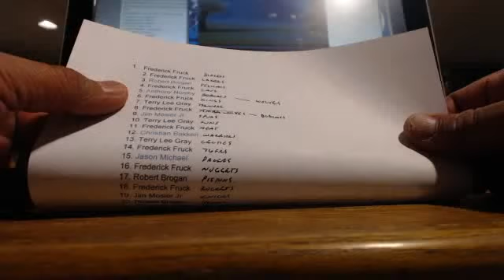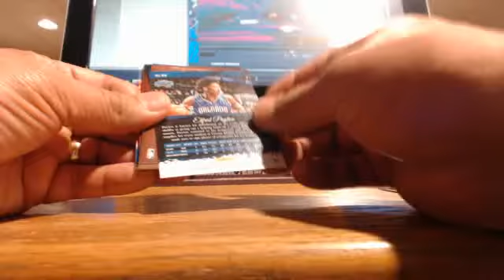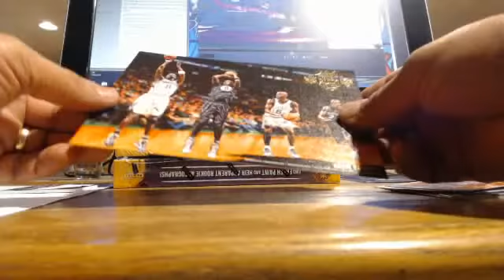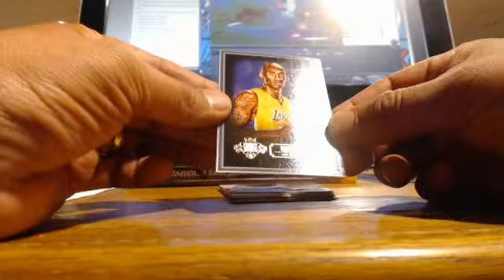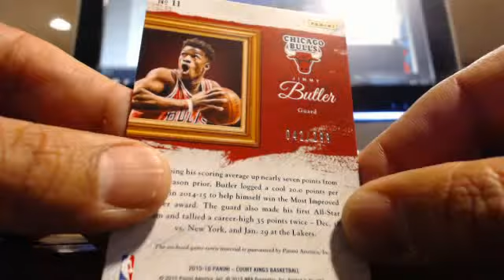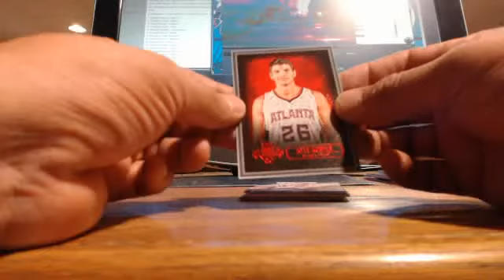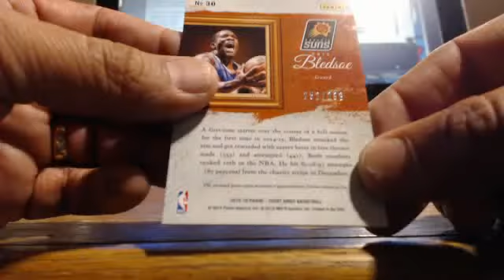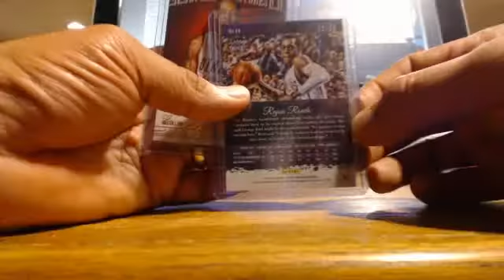2015-16 Panini Court Kings Basketball 3 Box Mini Break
Ruben from Apex Breaks opens 3 boxes of 15-16 Court Kings Basketball 3 Box Mini Break 3/6/17